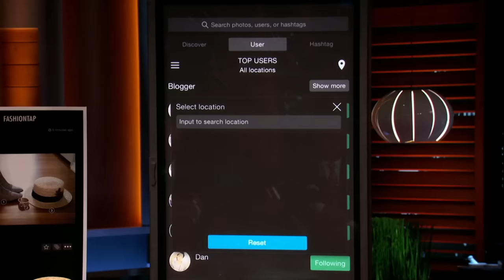Shark Tank US | Will FashionTap Entrepreneur Convince The Sharks To Invest?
Amy Roiland is seeking $100k for a 10% stake in her company FashionTap